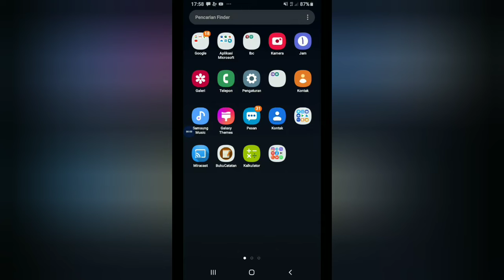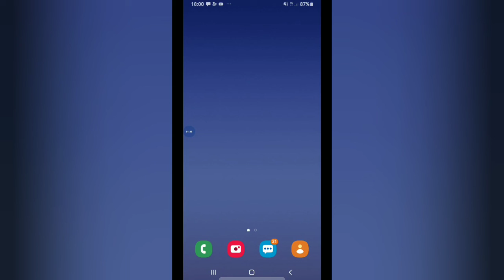Tolong ceklisnya untuk tugasya....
Buat siswa siswi